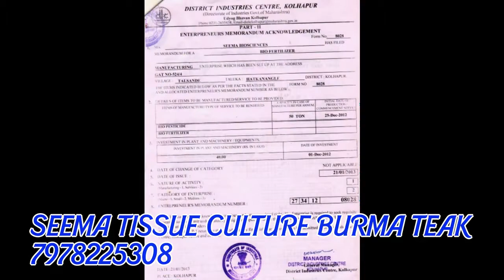Tissue culture Royal Burma teak plants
We are well known for the High Quality Tissue Culture Plants that we deliver to the customers along with the prompt after sale & plantation Services. Under the guidance of veteran professionals, the company has grown magnificently.

Facilities :

We have excellent production facilities available; we are sprawling over a large area for the cultivation of Tissue Culture plants. We have invested a valuable amount to bring forth a Tissue culture laboratory and micro propagating range of plants. We have :

Tissue culture laboratory
Organic Farms
Storage Unit
Logistics Unit
Procuring Unit
R & D unit
Hardening poly-houses
Virus testing & Genetic Fidelity testing lab
Water & soil testing lab
Bio fertilizer lab
Gene mapping lab

Team Support :

We are working with diligent and dedicated team members; with their sheer dedication and hard work, we are capable of delivering the plants. Our team has :

Procuring Managers
Trained Farmers
Quality Inspectors
Efficient Workers
Marketing Heads
Sales Executives
Packaging Experts
Logisticians

Why Prefer Us?

There are several factors that customers consider owing to these factors we stand tall in the industry. The factors that count are:

Hygienically and tissue culture grown Plants
Stringent check on cultivation process
Healthy and disease free tissue culture plants
Waterproof hardening unit and free from insects
Skilled and efficient workers
Use of premium packaging material
Prompt and pocket friendly After sale services
Plantation services
Excellent logistics facilities
Transparent business deals
Ethical business practices
Wide distribution networks

Our Awards :

Krishi Bushan National
Udyan Pandit National
Udyog Ratna MH Gov.
Sheti Pragati MH Gov.
Poladi purush District level

Our lab is NCS TCP(National certification system for Tissue culture Raised Plants) certified, and also with Department of Biotechnology. We also have ISO certification. So our growing procedure of plants in lab is through protocol of these above systems. Actually, we took ex-plants (tissues) of 150- 200 yr old plants from forests. Those we studied here in our R&D lab for DNA/RNA gene mapping for their best quality/characteristics (wood quality, water content, girth, height of plant, flowering time etc.) After these analysis on gene level, we choose tissue and then multiple it for several time to give 3-5 lakh plants from one tissue. Eventually these all 5 lakh plants of same character ( of same DNA/Gene). So when they grow in field then also they grow equally. So we can cut Â them on same time.

Our Plants :

Grows 15-17 ft in first year with girt 6-7 inch.
Up to 3rd year they won't have any big side branches. (girth will be 16-17 inch)
On forth year; after canopy (branches) girth will be 23-24 inches.
So you can cut it on 7-8 th year, when its girth will be 3 - 3.5 ft
Wood will be 12-15 cu.ft per plant.
Current Rate of per cubic ft is 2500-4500/- of good quality wood.

Quality of Our Plants :

So, as our plants are of Burma Teak, after maturity in field they giveÂ :
Dry Teak wood
Reddish brown colour wood of top quality
Our wood won't need polish
It has natural shine & typical natural smell.
its always with 1st demand in market
Our plants don't give any knots, it's very uniform and straight when grows.

Hence you can get 20-30 thousands from each plant from each plant in 8 years.